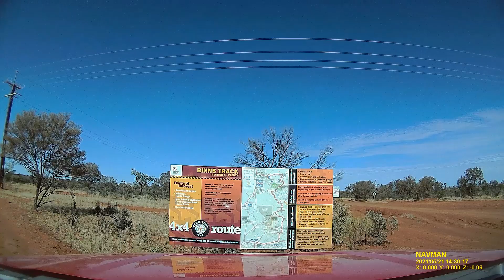Binns Track~Ammaroo to Derry Downs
A section of Binns Track ( very sandy part ) between Ammaroo & Bundey River crossing ( sandy river bed ) requiring 4 WD and narrow ( overgrown by bushes & small trees in places ) on way to Plenty H'Way & Alice Springs in the Northern Territory of Australia .